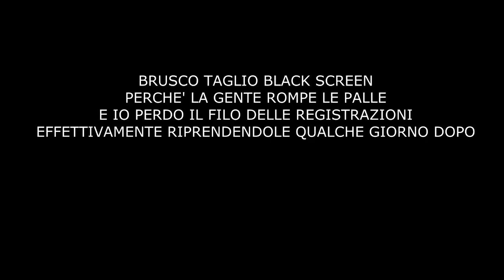PIRATECRAFT Ep. 12 - Pirati fanatici di Breaking Bad! [Geek Battery - JAMP]